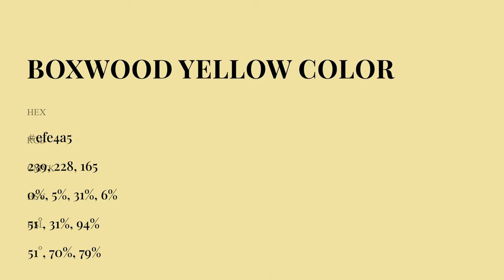Boxwood Yellow color efe4a5 hex Cool Yellow color efe4a5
What color is Boxwood Yellow ? efe4a5 hex, Cool Yellow color efe4a5

Hex efe4a5 Color Code is also known as Boxwood Yellow color

Hex efe4a5 Color code in RGB color code model is created after adding 93.73% red color, 89.41% green color and 64.71% blue color.
Hex efe4a5 Color code in CMYK color (process color) code model is generated after subtraction of 0% cyan, 05% magenta, 31% yellow, 06% black.